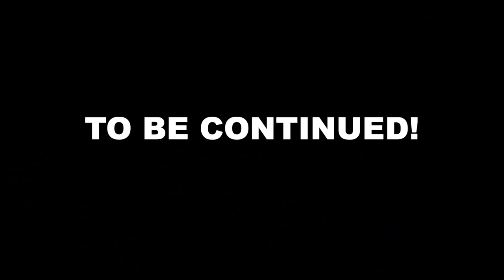Playing TAG with CARS!!